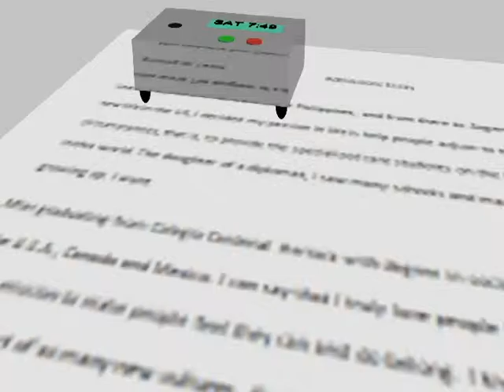voice to speech didi